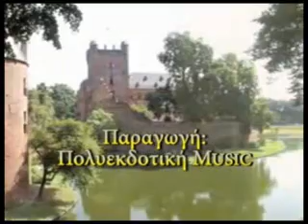notis volanakis - ola gia tin patrida